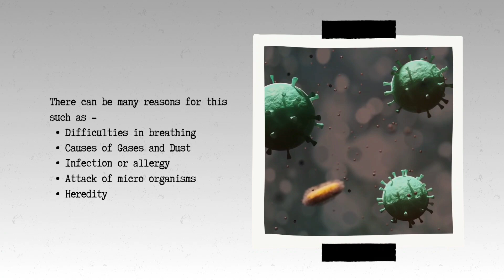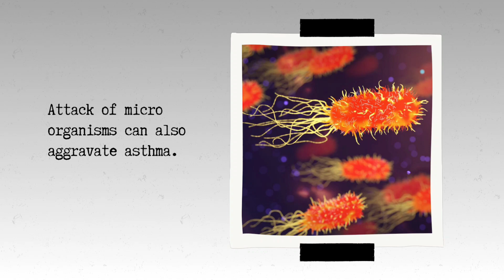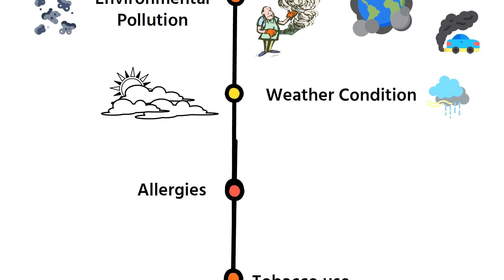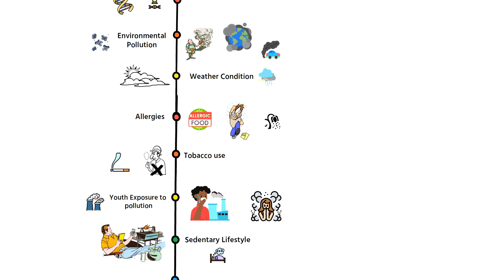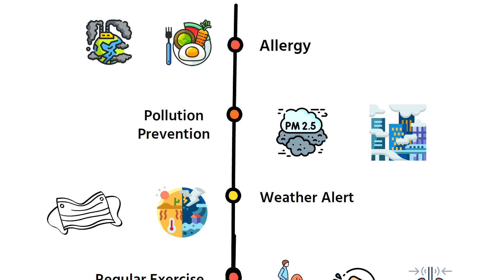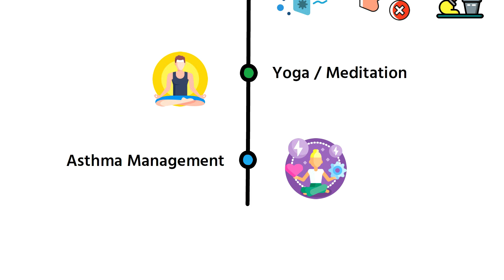Asthma (Dama) Kya Hota Hai ? | जानिए Symptoms Treatment in Hindi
In this informative video, Explore the asthma disease in our latest Hindi medical educational lecture, we will discuss  Asthma Or Dama Kya Hota Hai ? Asthma ke Kya-Kya Karan Hai? and treatment. In this informative session, we unravel the symptoms behind asthma, delving into its multifaceted causes and triggers. Join us as we navigate through practical examples, lifestyle factors, and effective prevention methods to empower you in managing this chronic respiratory condition.

Gain valuable insights into the nuances of asthma, understand its impact on respiratory health, and discover actionable steps for prevention. Whether you're seeking knowledge for personal well-being or aiming to enhance your medical understanding, this lecture provides a comprehensive guide in Hindi, ensuring accessibility for all.

Embark on a journey towards a healthier, asthma-aware life. Don't miss this opportunity to elevate your understanding of asthma and contribute to a more informed and healthier community.

Remember, knowledge is power, and together we can create a world of understanding. See you in the video! 🌺